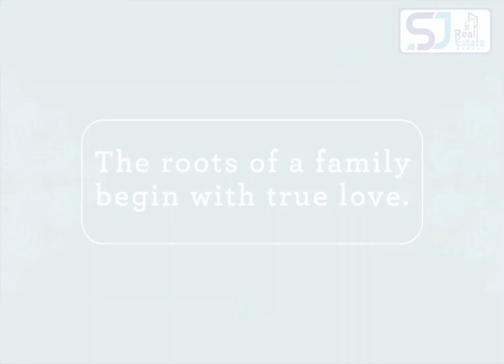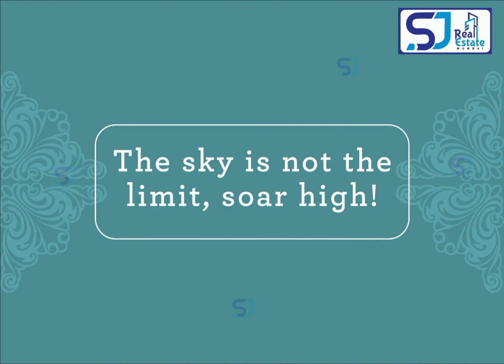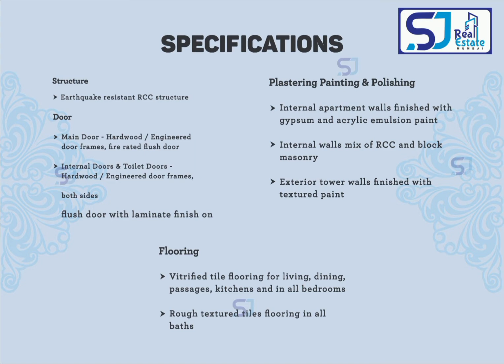Aikya Roots at Vikhroli West : Luxurious Homes with 50 acres Nature View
1 BHK - 427 sqft
2 579 & 679 carpet
& 3 BHKs 1009 sqft

Total 20 Storey Residential Complex G+2 Level Parking 3rd Level Amenities Floor
Amenities: Swimming Pool, Multipurpose Court, Gym, kids ay area & many more
• Nearby Jain Temple

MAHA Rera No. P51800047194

Contact to Visit or to know more
SJ Real Estate Mumbai :
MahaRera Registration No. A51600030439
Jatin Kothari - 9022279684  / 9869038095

We give Free consultation & assist in processing - Home Loans - Loan
Against Property